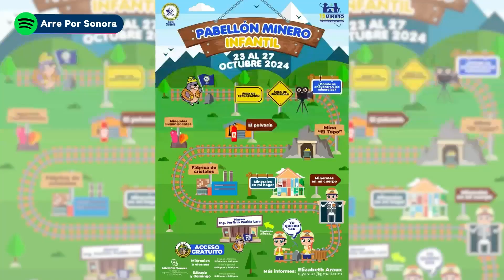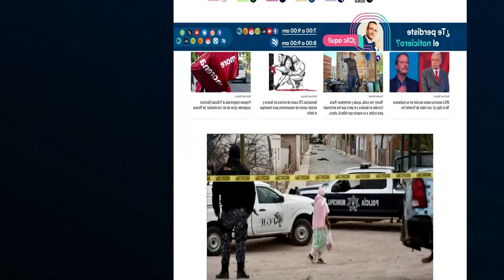Bavispe y Hermosillo brillan con eventos que impulsan el turismo en Sonora